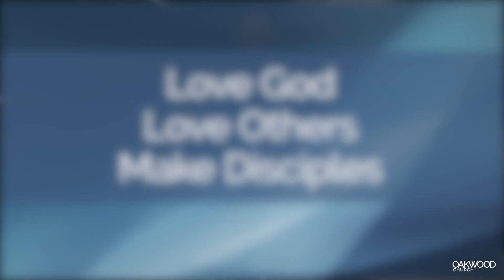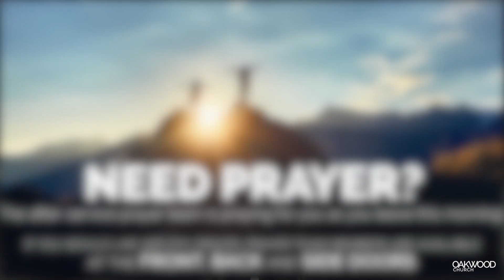Announcements October 6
This video is about Announcements October 6